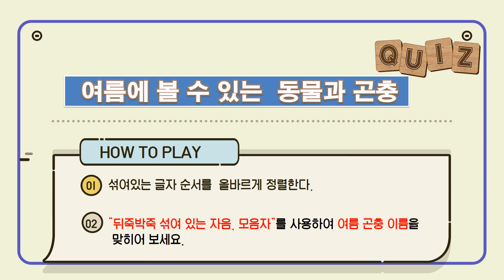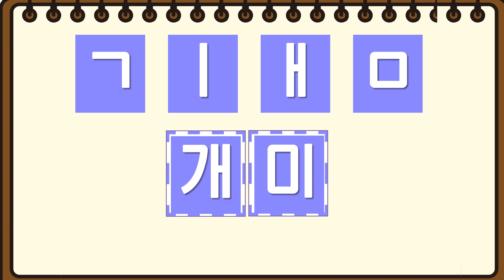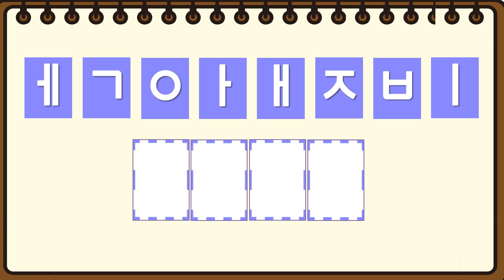[뒤죽박죽 글자 퀴즈] "여름에 볼 수 있는 동물과 곤충 " |여름동산|단원도입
“여름에 볼 수 있는 동물과 곤충” 의 주제로 퀴즈를 만들어 보았습니다.
뒤죽박죽 섞여있는 모음자와 자음자를  보고, 잘 배열하여  글자를 완성하는 놀이입니다 .  단원도입정리나, 자투리시간에 활용하시면 좋겠습니다.
융합교육(국어+통합교과)으로 활동하셔도  좋을 듯 합니다.

[놀이방법]
1.  문제마다  자음자와 모음자가 뒤죽박죽 섞여 있습니다.
2. 모음과 자음을  잘 섞어서 완성된  동물(곤충)이름이 되게 정렬합니다.
3. 문제가 올라갈수록 난이도가 조금씩 상승합니다.
4. 난이도가 높을 때는 시간을 잠시 멈추고 생각할 시간을 가집니다.
5. 20개 문제중에 몇개를 맞혔는지 확인합니다.